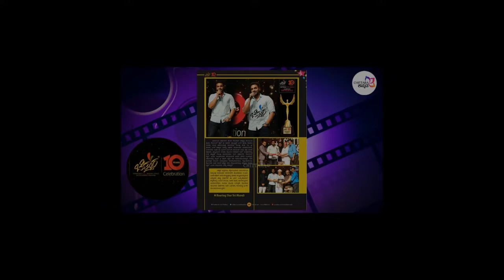`ಚಿತ್ತಾರ' ದಶಕದ ಸಂಭ್ರಮದ ಅದ್ಭುತ ಕ್ಷಣಗಳು | Chittara 10 Years Celebration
Hello and welcome to CHITTARA KANNADA Entertainment YouTube Channel.

About Chittara Magazine.
`Chittara’ Leading Cine and Lifestyle Kannada Monthly magazine. ‘Chittara’ got its identity through ‘Best ever’ in terms of quality of the paper, news, its exclusive photo sessions and the best presentations of ideally selected matters. We are proud to say that within a very short span of time ‘Chittara’ is leading Readers Choice Entertainment Magazine in Karnataka. Every month ‘Chittara’ reaches to all possible clients and maximum household. It has broken all types barrier i.e. Age, class and professionals. For today ‘Chittara’ has become hot-favorite of all house wives, children, retired and leisure people. Chittara Being Filmy, Lifestyle And for happenings of month ,it attracts readers from all categories as well career oriented youngsters who are Looking in to hospitality sector, animation and designing and self career oriented like Fashion designing ,modeling ,event Management etc. . We Have a separate column for Health, Fitness & Beauty. We have 322 Distributors & print run of 60,000 every month Across Karnataka, Andhra, Tamil Nadu, Maharashtra, and Goa. It’s our pleasure to announce that we have achieved a readership & viewership of over 18 Lakhs of people a month. Each Month 'Chittara' is coming up with well designed pages, special subjects, impressive and attractive photo gallery of film industry, and all other aspects to give the feel of international standard